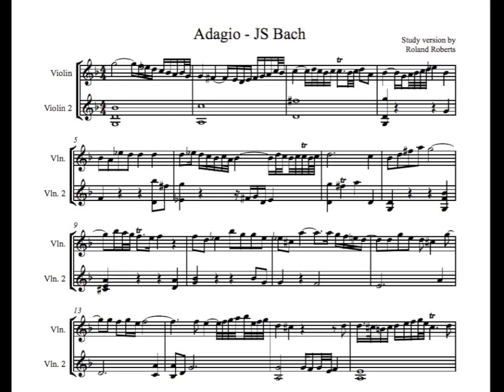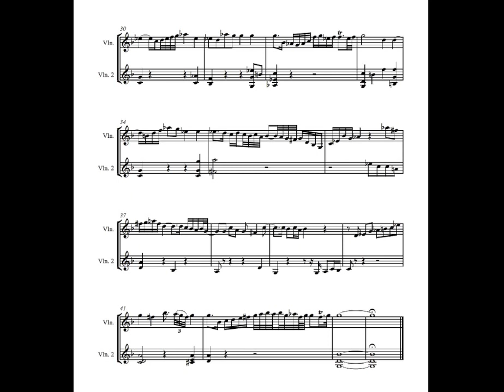ROLAND ROBERTS - violin plays Bach's Adagio in G minor recorded at Abbey Road Studios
I recorded this music at Abbey Road Studio 2  as I was lucky to be friendly with one of the p[roducers who worked there at the time. It was a great sounding acoustic. It is me playing the violin NOT James Ehnes.

The Adagio from the solo sonata no.1 is an outpouring of sorrow. JS Bach returned home from a 3 month tour to find his young wife (and mother to his 3 children) had died unexpectedly. The 6 solo violin Sonatas and Partita's were written immediately after.
A few years ago I was offered a free recording session at Abbey Road studio no.2 in London and I jumped at the chance. Sadly this is all that remains of the recording session.
The video shows an easy to read version of the sheet music made for my students who were having problems with the rhythm.